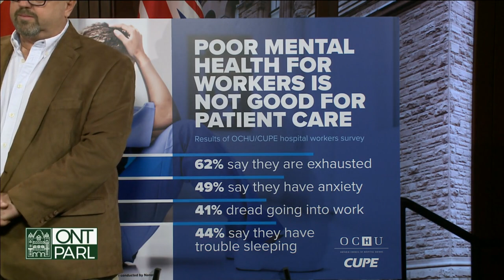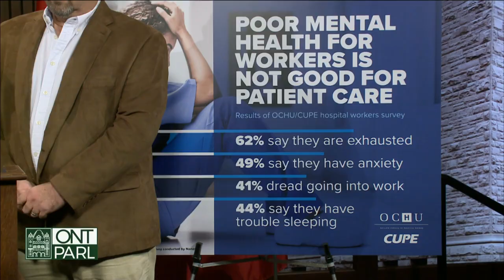Ontario Council of Hospital Unions/CUPE presser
Ontario Council of Hospital Unions and CUPE to reveal findings of a new poll among more than 750 hospital workers across Ontario.